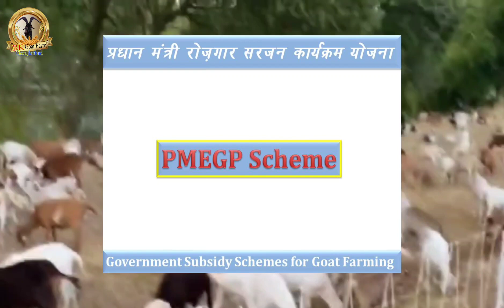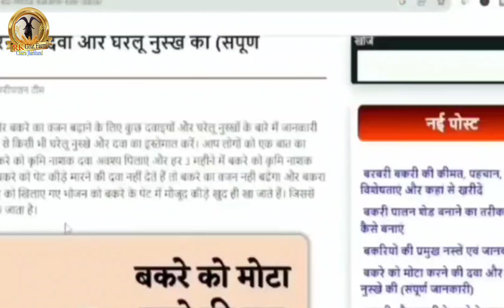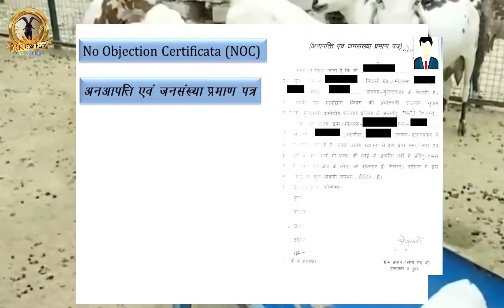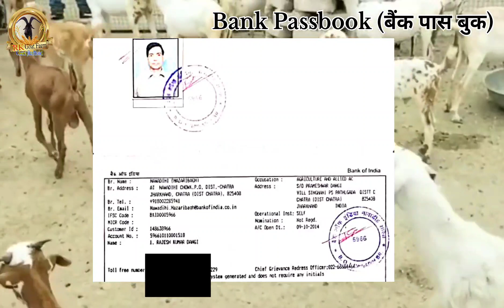PMEGP स्कीम बकरी पालन सब्सिडी कैसे प्राप्त करें🦙Subsidy for Goat Farming 2024🐐PMEGP Loan Process 35%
🔶सुचना🔶
नमस्कार दोस्तों सरकार का बहुत बड़ा स्कीम आ गया है जो पहले यह स्कीम हमारे बकरी पालन क्षेत्र में नहीं शामिल था लेकिन अब इस स्कीम को भी बकरी पालन क्षेत्र में शामिल कर दिया गया है इस स्कीम के माध्यम से आप भी बड़ी आसानी से बकरी फार्म के लिए लोन अप्लाई कर सकते हैं और इजी आपको मिल जाएगा मुश्किल से 20 से 22 दिन के अंदर आपको लोन मिल जाता है तो यह स्कीम बहुत लाभकारी है और इसके माध्यम से आप भी फायदा उठा सकते हैं।
               दोस्तों इस वीडियो में पूरी जानकारी दी गई है तो आप इस स्कीम को हर किसान तक पहुंचाने का काम करें कि हर किसान इसका फायदा ले सके।

RK Goat Farm Chatra 🙏🙏🙏🙏